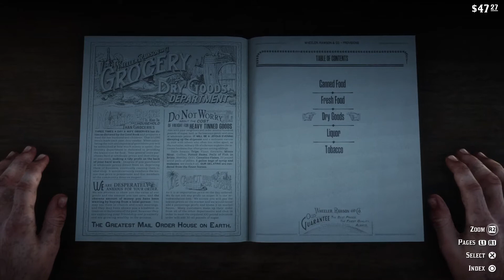BAR BRAWL!! |Red Dead Redemption 2 #4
The time has come for us to return to Arthur Morgan's world and fight for his redemption (that is what the story is about, right?) Anyway, we continue our journey through the story and Arthur just can't walk two steps without getting into a fight!! He also notices somebody who may know him from Blackwater, so he begins a chase to find out what this idiot knows...

Wanna send me fanart?